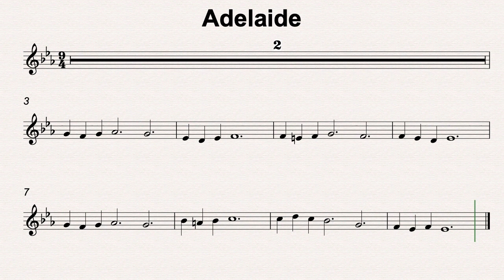Eb Maj 94 Adelaide 60bmp